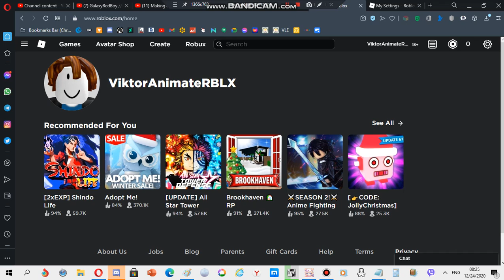Good news for everyone!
I now have a ROBLOX account!